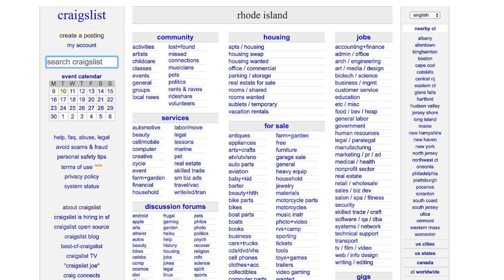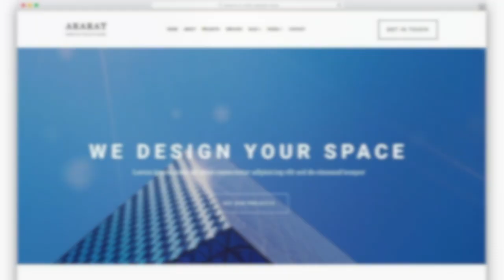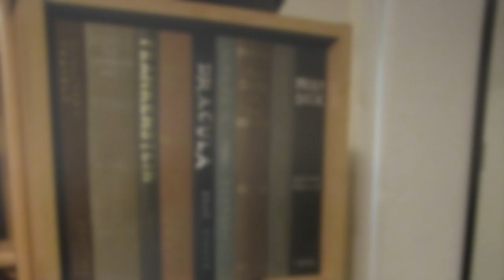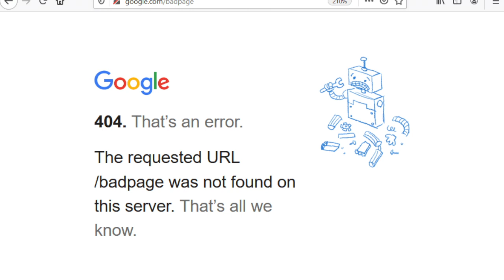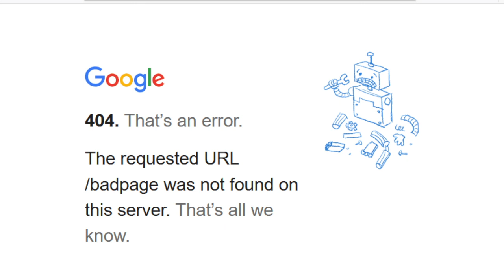"I Thought That Was Girl's Name"